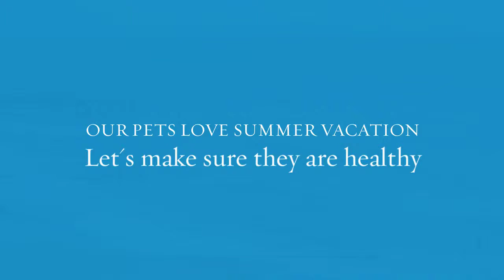A DAY AT THE BEACH